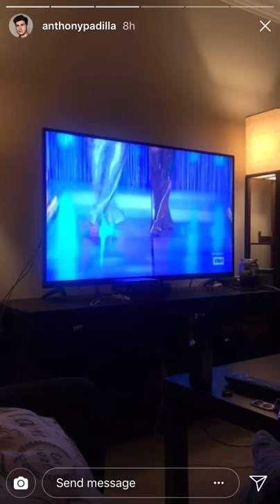Anthony Padilla watches himself on RPDR — 5/25/18 ig story